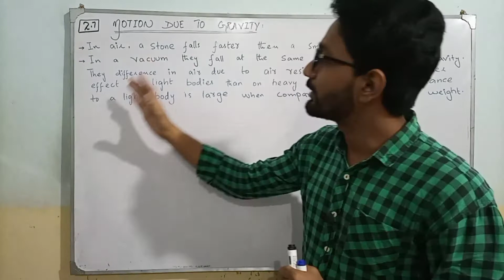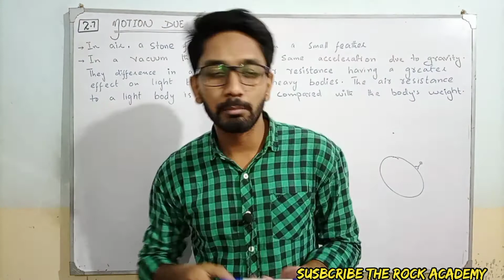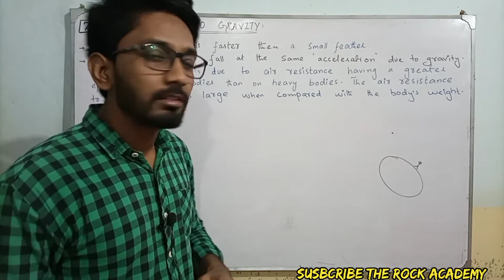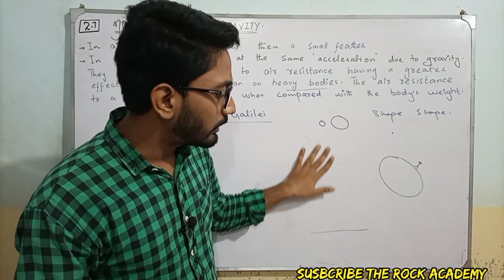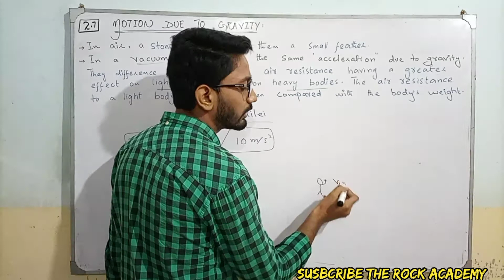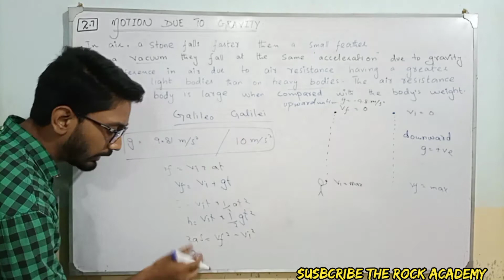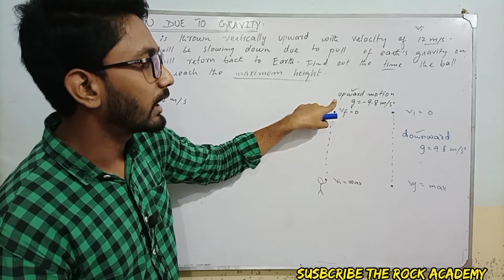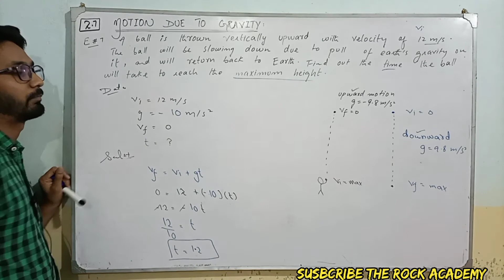Motion due to gravity | Kinematics | class 9